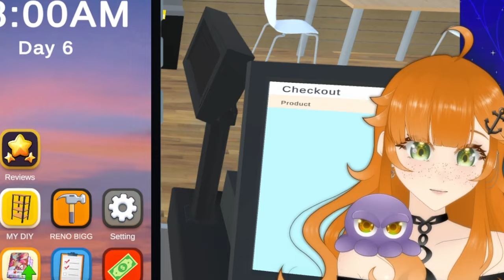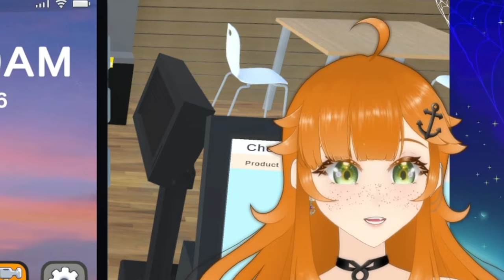"Alright... I guess you are my little 𝓮𝓰𝓰 𝓶𝓪𝓬𝓱𝓲𝓷𝓮" 😭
... it was a channel point redeem I swear ;~;